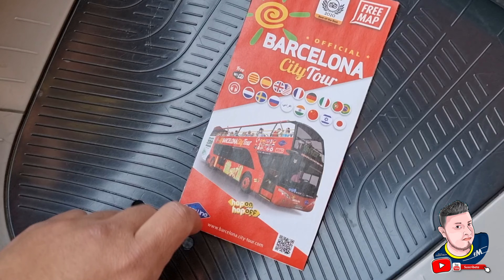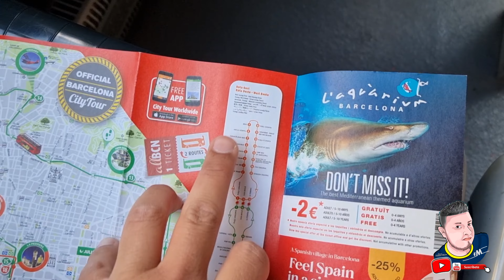Que ver en BARCELONA 🇪🇸😎 TOP 20 Lugares mas Visitados 🛕 *guia turistica*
Gracias por tu apoyo y por ver los videos!! 😍✌